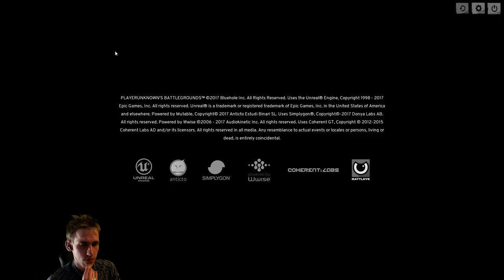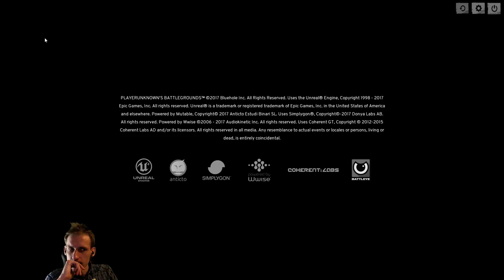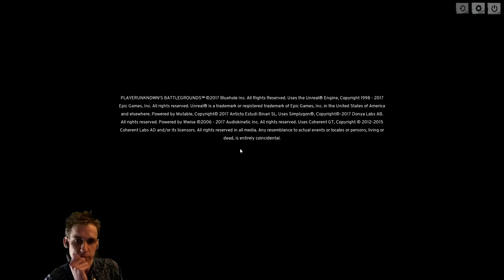Выживаем в BATTLEGROUNDS с Майкером и Ко 17 часть